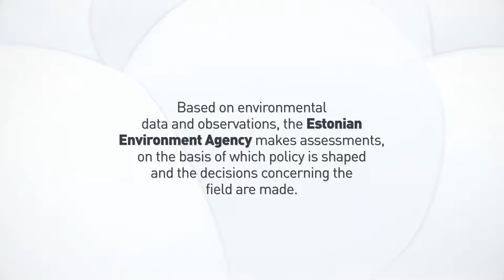Keskkonnaagentuuri tutvustusvideo 2018 eng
Keskkonnaagentuur tutvustab, milliste teemavaldkondadega ta kokku puutub ning igapäevaselt tegeleb. Video on inglise keeles.